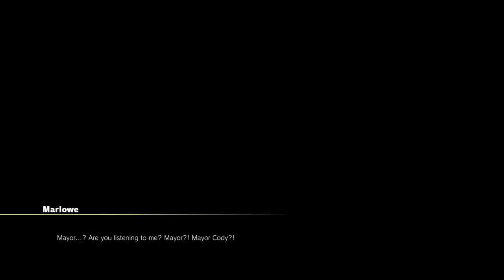Street Fighter V Cody Story and Arcade playthrough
With cody officially in street fighter v, I present a playthrough of his character story as well as an arcade run with him on normal difficulty.